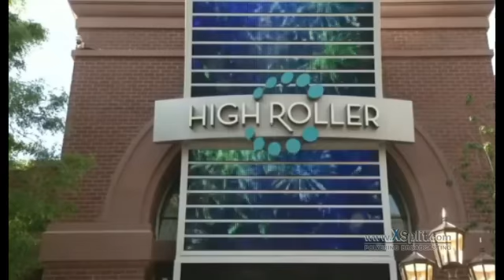World's Highest Observation Wheel Opens in Vegas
World's Highest Observation Wheel Opens in Vegas Get Cash For Surveys and Earn up to $148.50 Per Sale
(Copy and Paste Link Below)

CHECKOUT THE OPPORTUNITIES JOBS PRODUCTS AND SERVICES BELOW

The Fat Loss Factor Melt Away unwanted Body FAT

Get Cash For Surveys and Earn up to $148.50 Per Sale

Don't be so high and mighty. There's nothing wrong with getting some extra help. essayontime.com provides excellent sample papers and essay templates. Check them out.